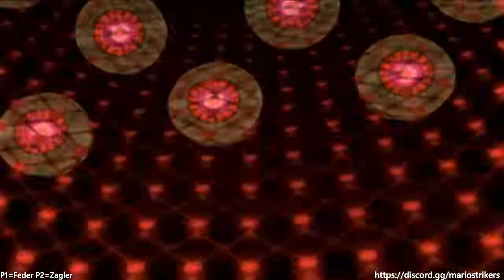vs Zagler - Mario Strikers Charged Online friendly match #17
Best of 3 (with the fast stadiums mod)